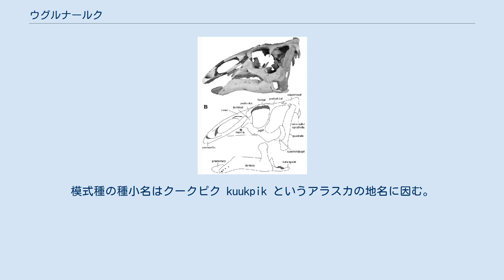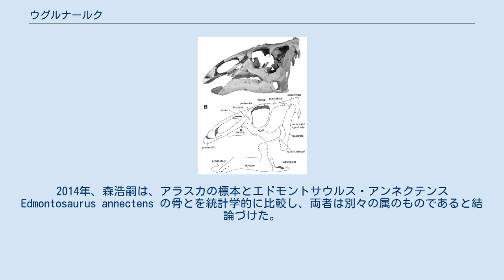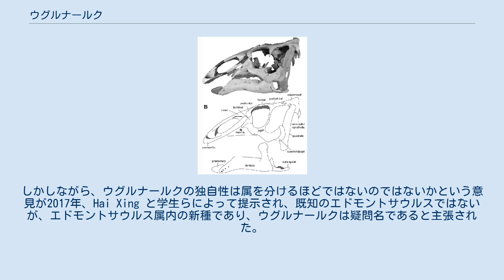ウグルナールク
ウグルナールク Ugrunaaluk は、サウロロフス亜科に属する恐竜。
アラスカ州の北極圏で発見された。
アラスカで見つかったエドモントサウルスとされる事があるのはこの動物のことである。
本属は現在のところウグルナールク・クークピケンシス Ugrunaaluk kuukpikensis 一種のみを内包する。
属名はイヌイットの言葉で｢太古の草食動物｣ を意味する。
模式種の種小名はクークピク kuukpik というアラスカの地名に因む。
 ウグルナールクの幼年個体の復元頭骨 1980年、アラスカのコルビル川リスコム・ボーンベッドにあるウミアト Umiat で6000本以上ものハドロサウルス類の骨が見つかった。
最初にそれらはランベオサウルス亜科のものであると考えられた。
後にサウロロフス亜科のエドモントサウルス属と改められた。
より細かく言えば、エドモントサウルス・レガリス Edmontosaurus regalis と特定された。
 ほとんどの骨が幼い個体のものだったので正確な同定ができなかったのだ。
2014年、森浩嗣は、アラスカの標本とエドモントサウルス・アンネクテンス Edmontosaurus annectens の骨とを統計学的に比較し、両者は別々の属のものであると結論づけた。
 新属の発見は2015年9月22日に、森、ドラッケンミラー、グレゴリー・エリクソンらによって記載論文が発表された。
ウグルナールクは2015年にオープンアクセスのフリージャーナルで記載された18の恐竜のタクサのうちの1つである。
しかしながら、ウグルナールクの独自性は属を分けるほどではないのではないかという意見が2017年、Hai Xing と学生らによって提示され、既知のエドモントサウルスではないが、エドモントサウルス属内の新種であり、ウグルナールクは疑問名であると主張された。